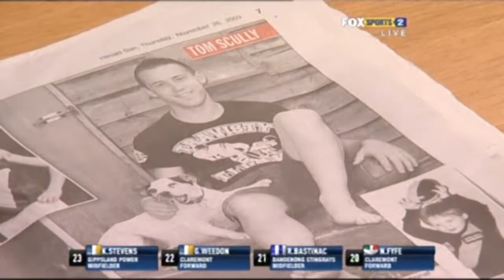Tom Scully - Melbourne - 2009 AFL Draft Interview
Tom Scully - Melbourne Demons - 2009 AFL Draft Interview